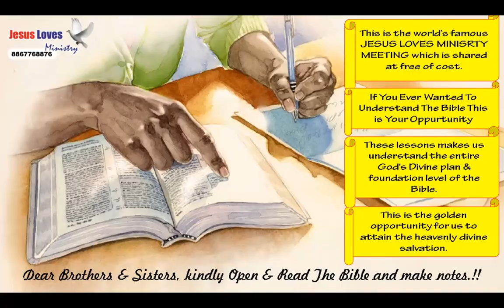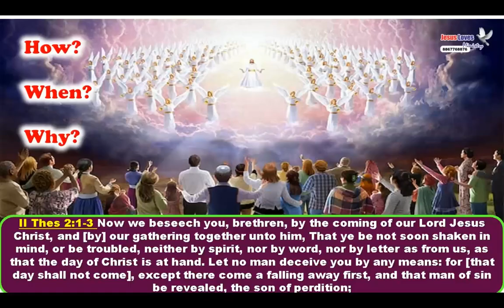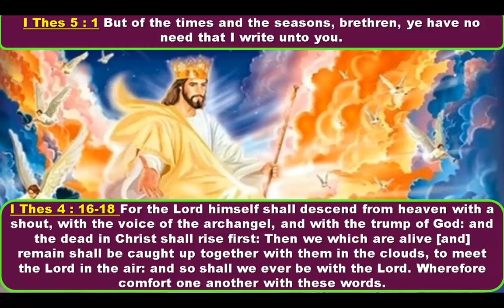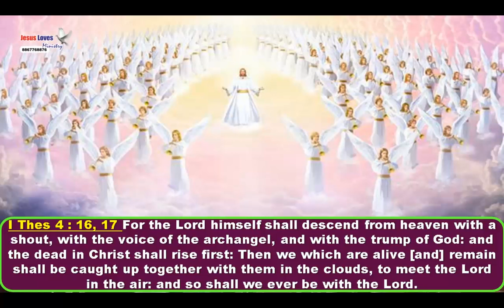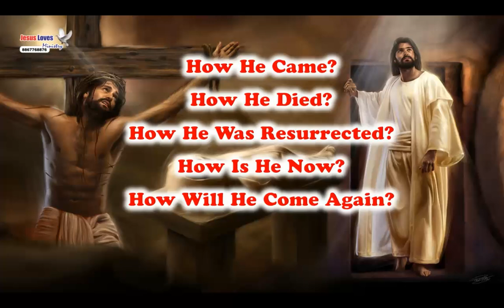Second coming- 1 Free Nepali Bible Study - Br Raju - 8867768876- Jesus Loves Ministry-28/9/24